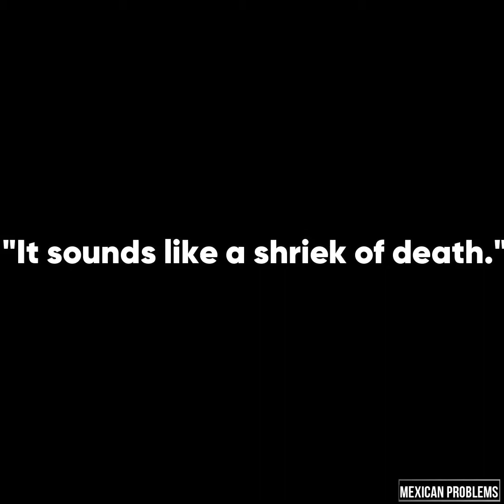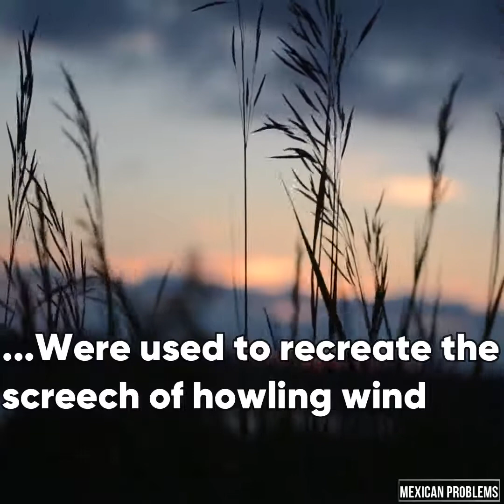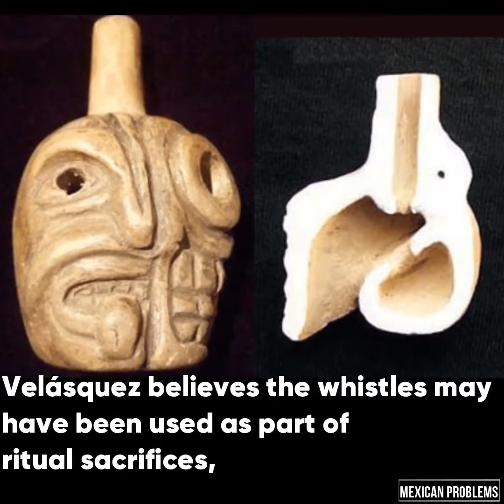The Aztec Death Whistle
When you hear it 😱